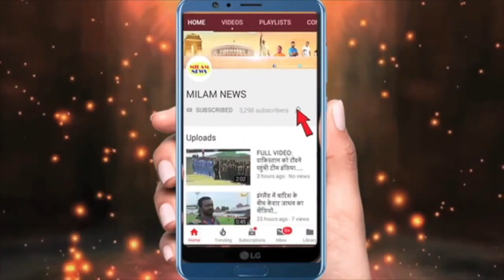श्रीदेवी के बाद सुनीता भी गई, वर्षों पुरानी इस खूबसूरत जोड़ी की जुदाई ने फैन्स को तोड़ दिया,सब खत्म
वर्षों पुरानी इस खूबसूरत जोड़ी की जुदाई ने फैन्स को तोड़ दिया,सब खत्म हो गया,अनिल की जिदंगी मे तूफान